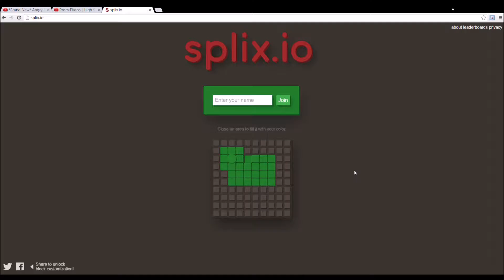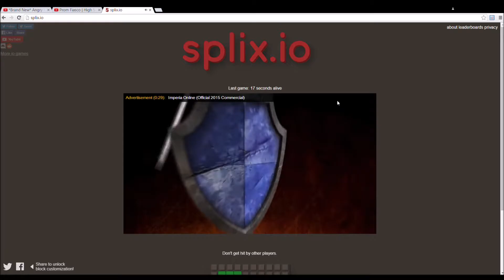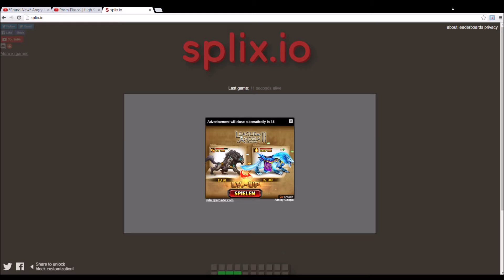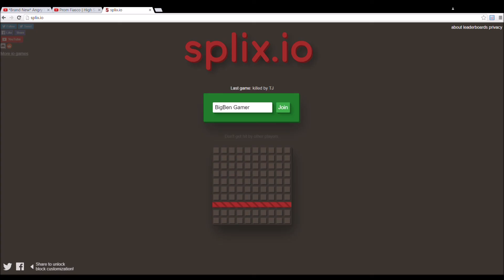twentyonepilots killed me - Splix.io